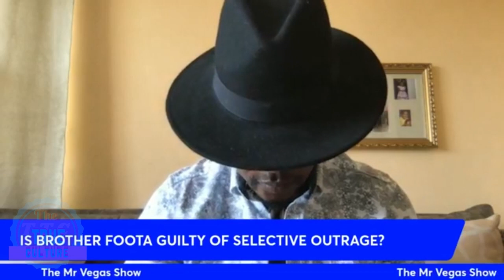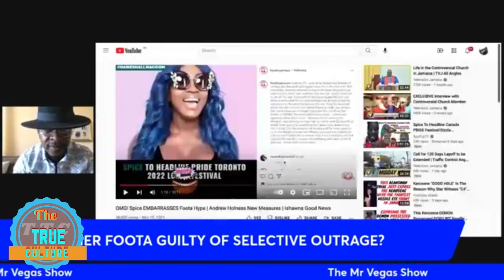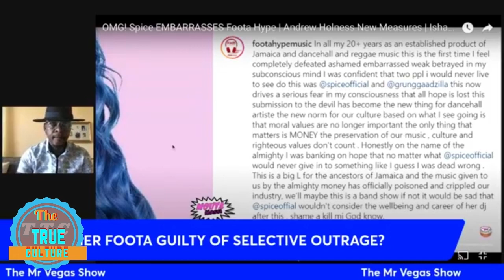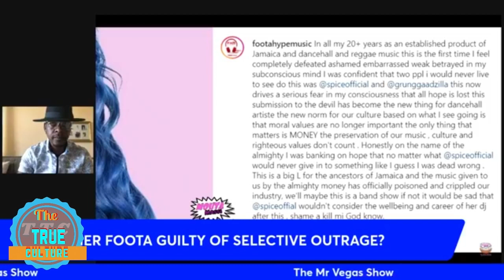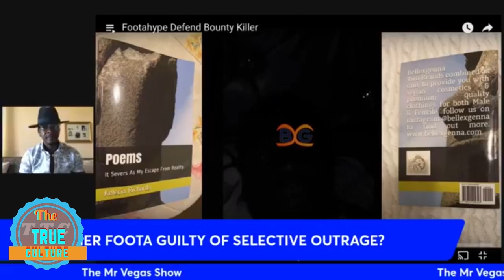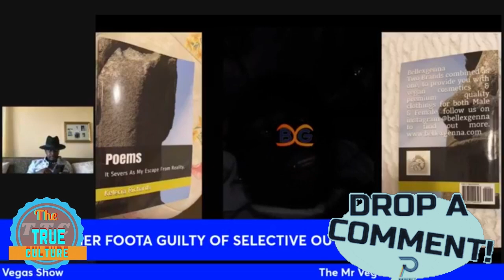Mr Vegas saying IS BROTHER FOOTA GUILTY OF SELECTIVE OUTRAGE? Part 1